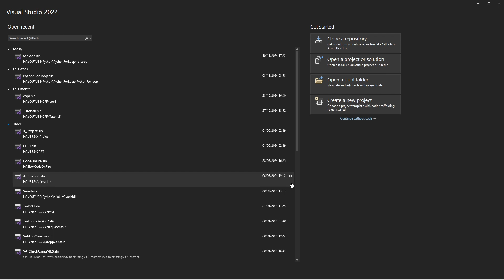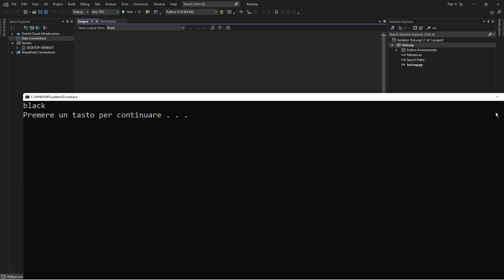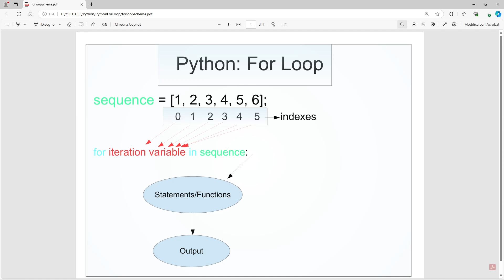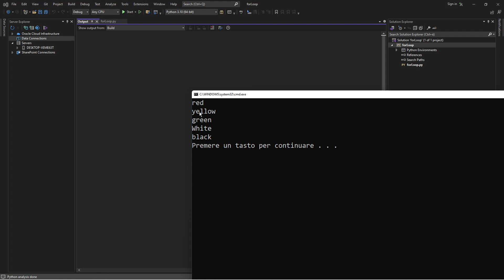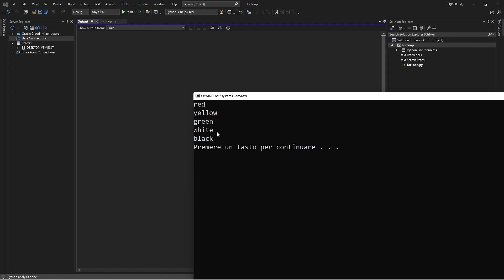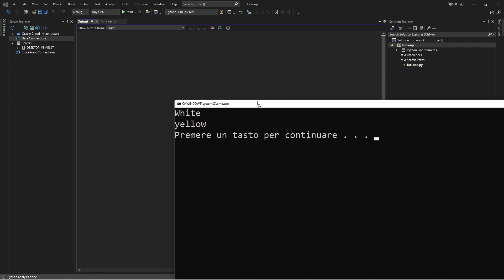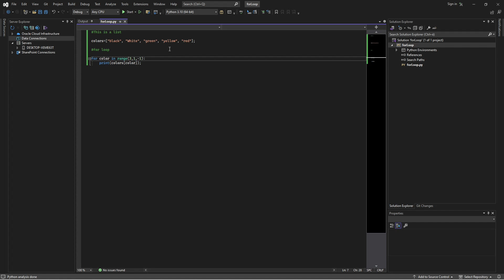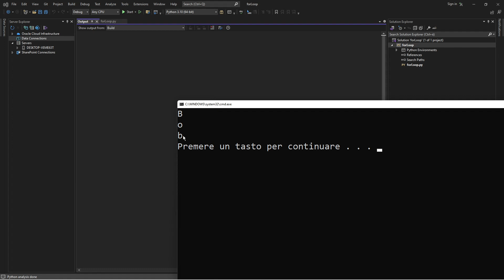Python: For Loop. Part 1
Hi everyone! In this new episode dedicated to Python, we will discover the For Loop. Additionally, we will learn about the slicing technique, the range and reversed functions, and much more.